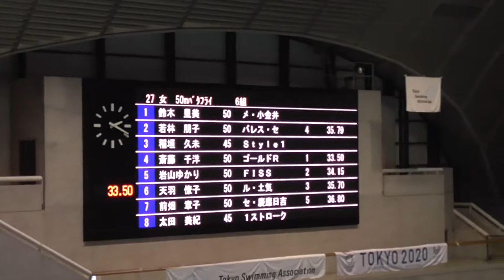Compét de Tokyo des maitres 2017 automne - 50m pap dames C6 ver.2